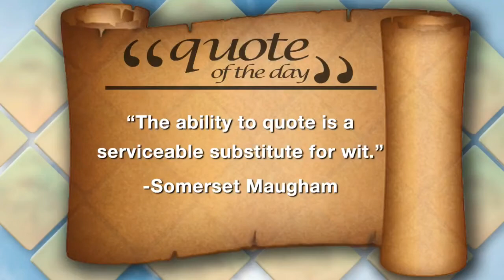Find Humor with the Doyenne of Death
Nikki and Kristen talk to Author Gail Rubin, also known as the Doyenne of Death, about some funny films that give a more humorous perspective on death. She has all the details on a free movie screening night at French Funerals and Cremations and also has tips on how to start funeral planning conversations with humor.